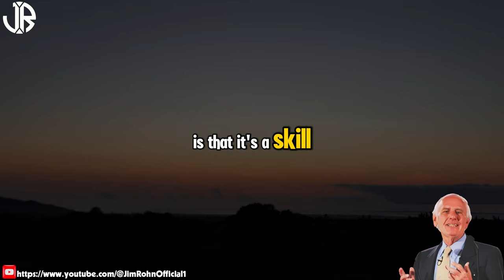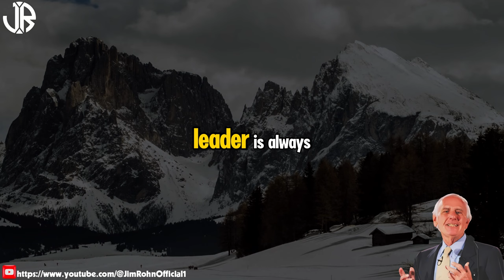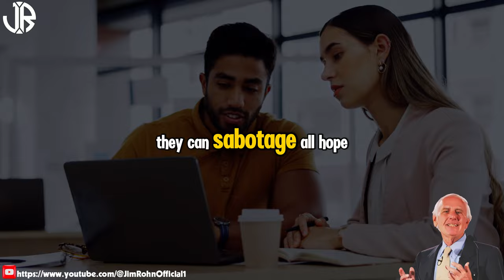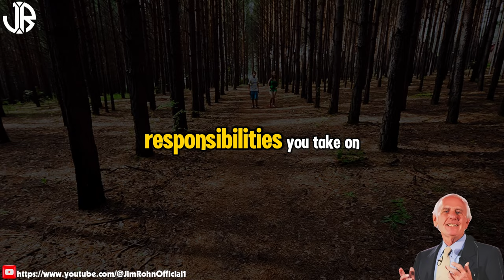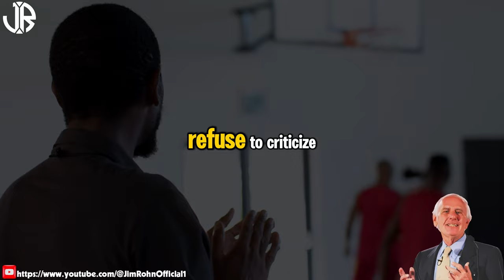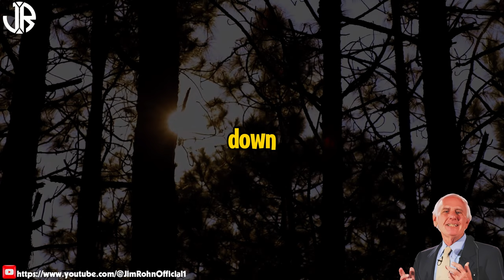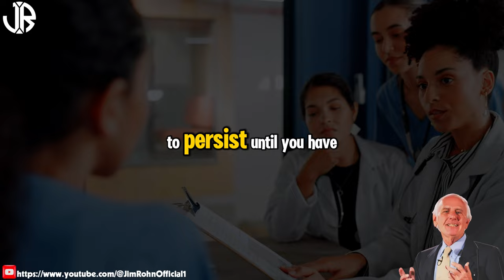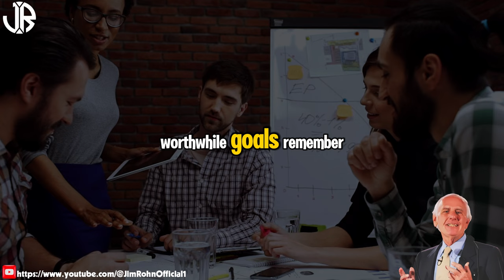Jim Rohn - Qualities Of A Great LEADER - Best Motivational Speech Video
▶Title : Jim Rohn - Qualities Of A Great LEADER - Best Motivational Speech Video